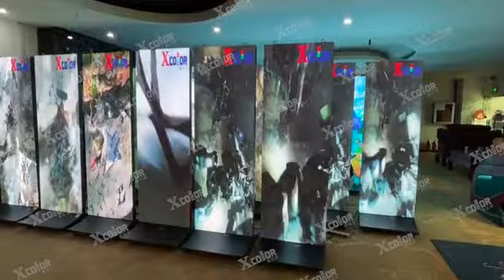P2.5 Indoor XCOB 640*1920mm LED poster screen3840Hz refresh rate, Nova star system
If you are interesting, welcome to contact suri